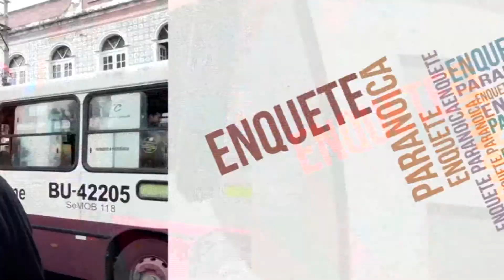Enquete Paranoica - Instituto do sono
E você? Participe de nossa enquete.

Facebook.com/turmadoparanoia